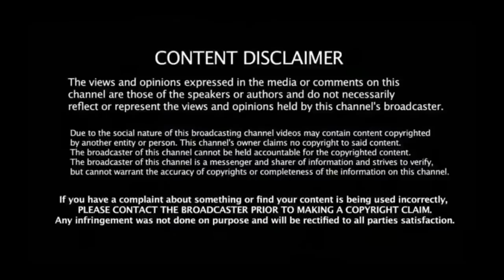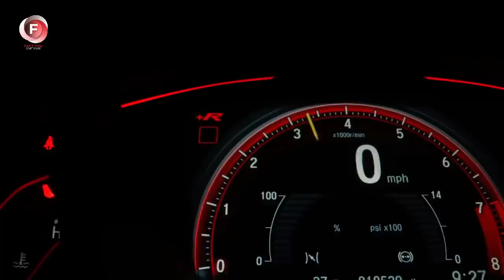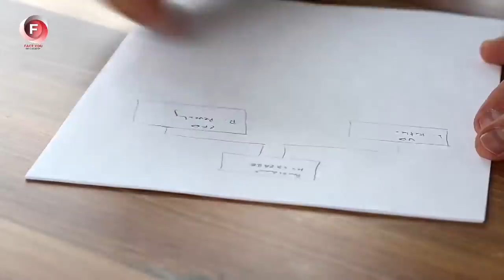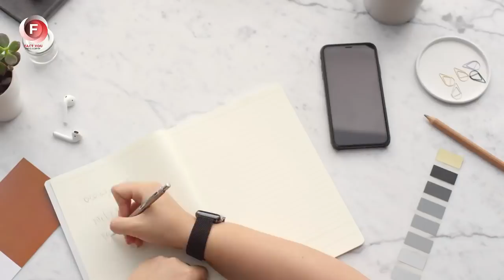his Daughter Kick Him Out Of the House But What She Didn't Know Is That The Old Man Would Do This